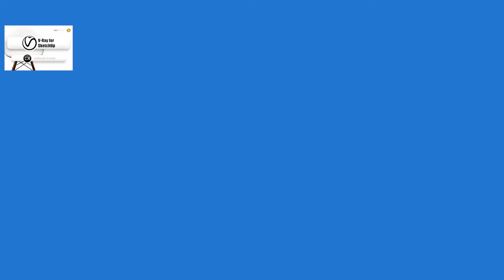WATCH THIS VIDEO AND SAVE MONEY!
When Architects and Designers want to learn anything, they will -

▶️ Find a Class
▶️ Pay 2k to 8k for 1 course
▶️ Join the class and start learning

How much would it cost to learn 5-6 courses? A lot, right?

☑️ Hence we created the 'ALL ACCESS'.

🚫 Our platform is now sold out. It reopens on 30th May.

And you will get all the 9 features mentioned in the post under the 'ALL ACCESS MASTERPLAN' !

Let us know any doubts you might have in the comments below.

Follow Ace Design Institute's Social Media Handles:-